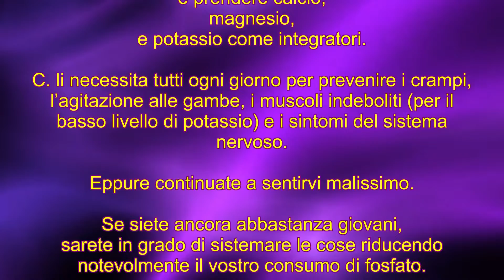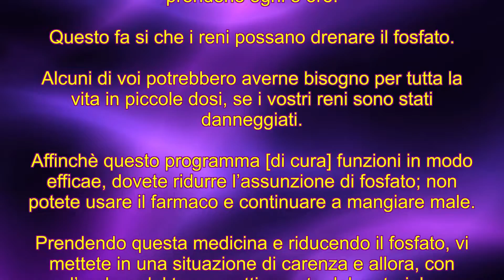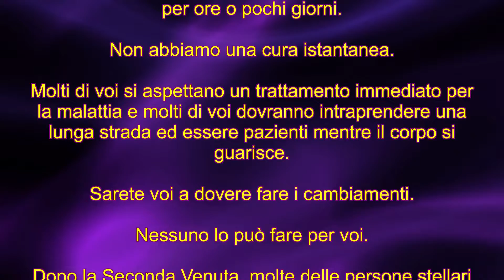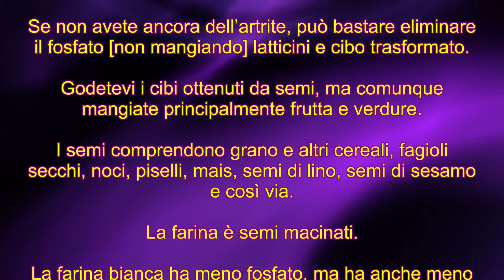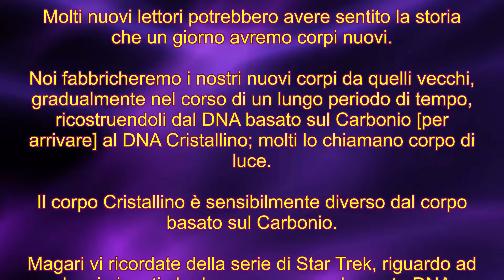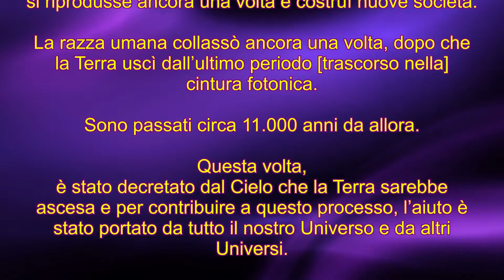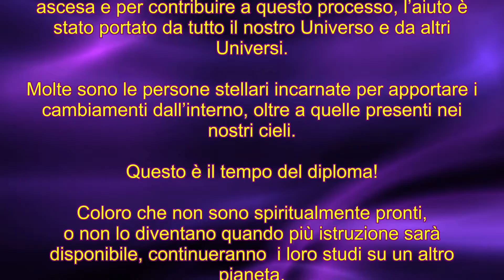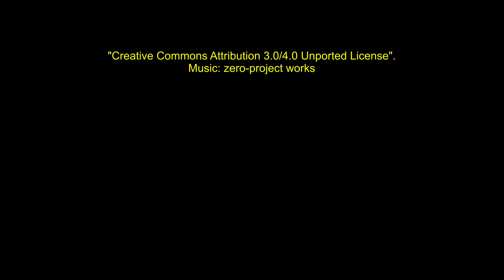TM 3 It Sky Doc 3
La Seconda Venuta
È Proprio Dietro L’Angolo

Lezioni e informazioni
fin dal primo contatto con C, il
31 Gennaio 2005

Da “I MAESTRI”
nella Gerarchia Spirituale!

Dottore del Cielo, Rafael & C

Parte 3